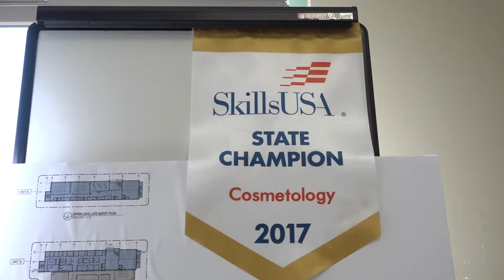GROUNDBREAKING: February 2, 2018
It's a Flashback Friday! This week, we're looking back to last semester when Prosser Cosmetology students got a special visit from Indiana's Lt. Governor.